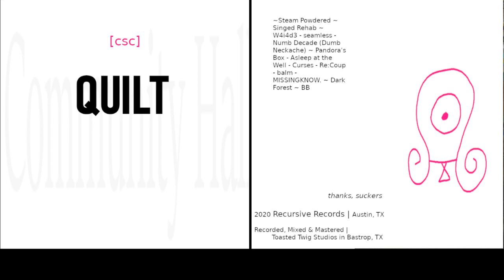quilt [ch]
~There's  never enough quilt, but you can always have some of mine~

2020 Recursive Records